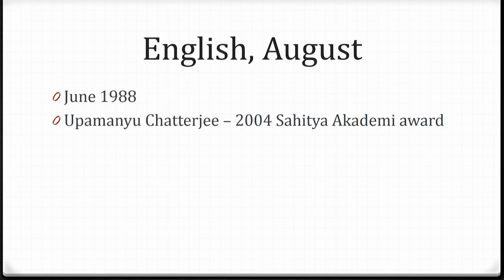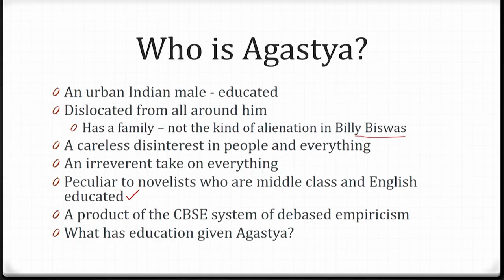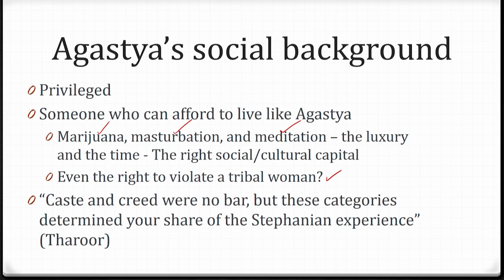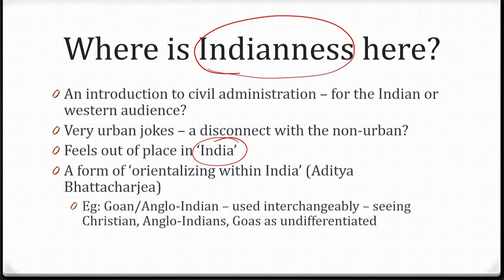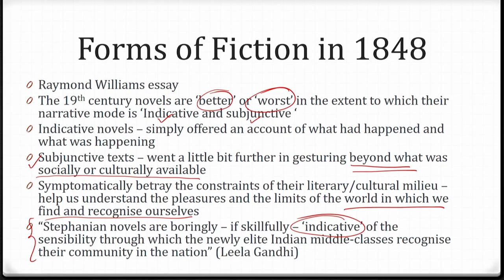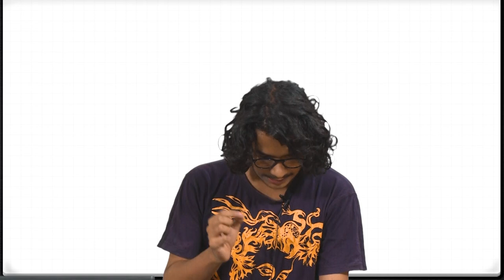English, August by Upamanyu Chatterjee